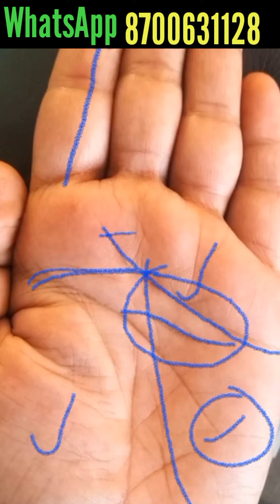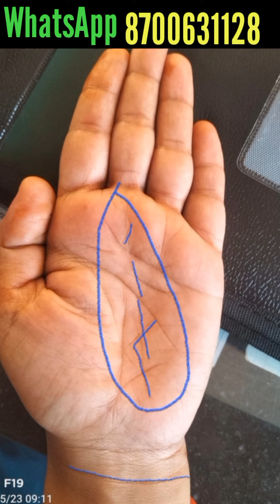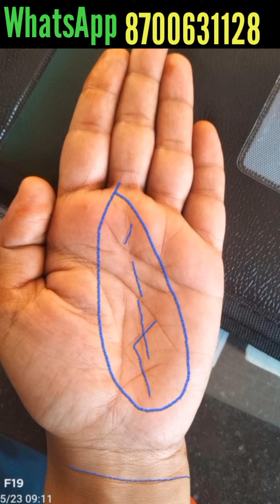एकाएक मंगल-रेखा का ह्रदय-रेखा में मिल जाना !!! Palmistry Astrology in Hindi